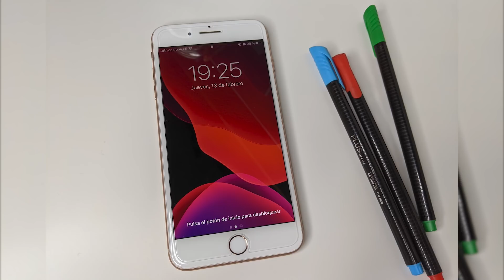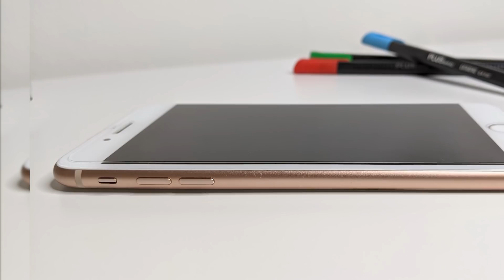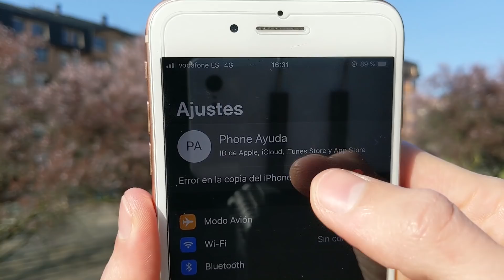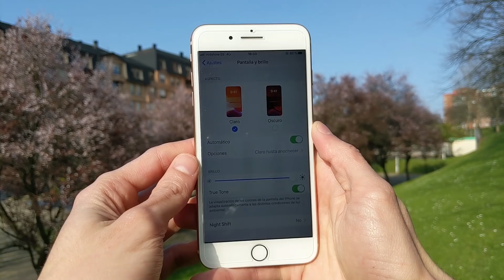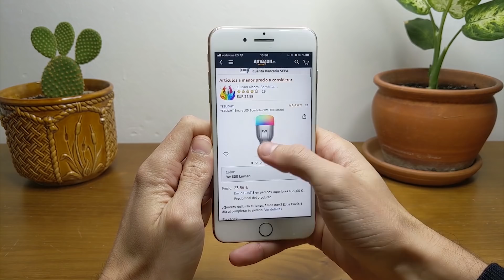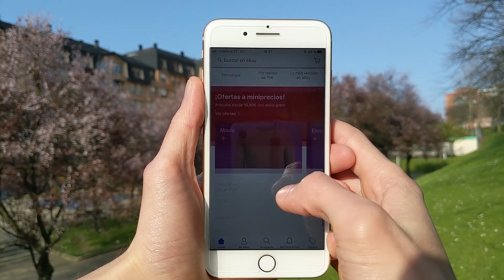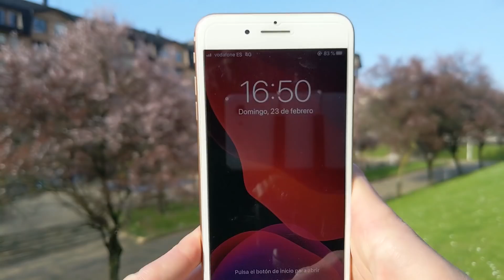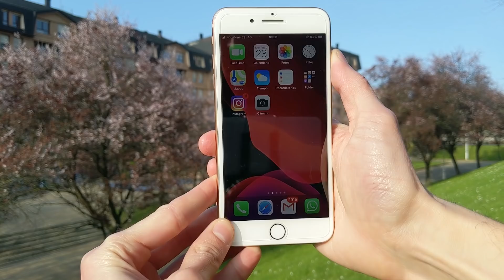¿Vale la pena el iPhone 8 Plus?🤔. Completo en español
¿Merece la pena el iPhone 8 PLUS? ¿Vale la pena el iPhone 8 PLUS?. Si buscas un móvil grande y potente puede que te venga a la mente este teléfono.. Sal de dudas!!

Vídeo grabado con Google Pixel 3 XL.
ESPERO QUE OS GUSTE!!!
COMENTAR ABAJO!!! ( con educación 👍)